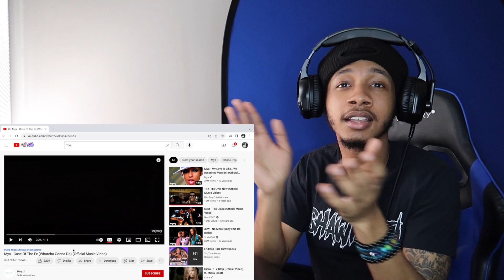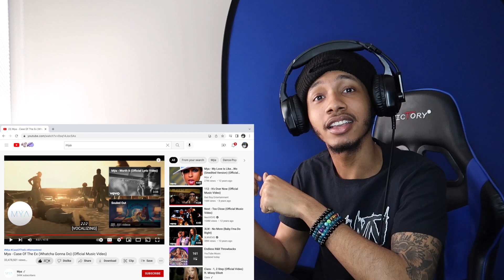Mya - Case Of The Ex (Whatcha Gonna Do) REACTION!!🔥🔥🔥